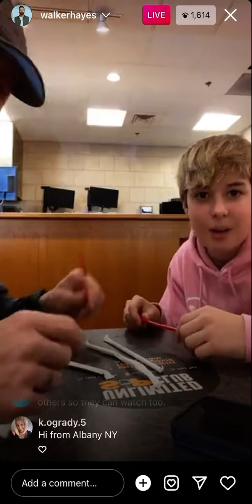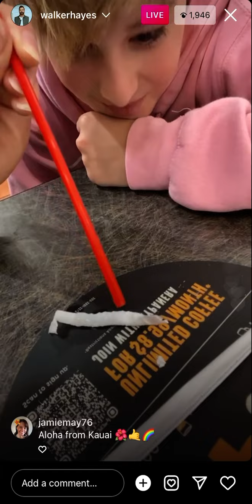WALKER HAYES & his son, BAYLOR do an experiment on Instagram Live April 1, 2022